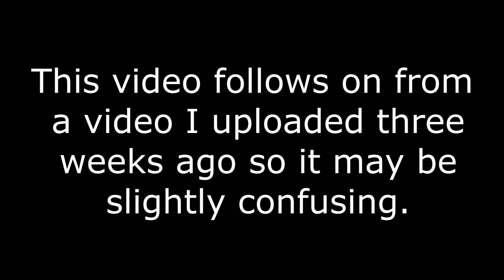Random Doubles Game w/Jezza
This would've been a longer video but the first game wouldn't have made sense.

Part 2 of last vid.